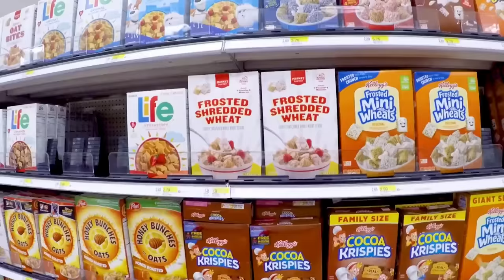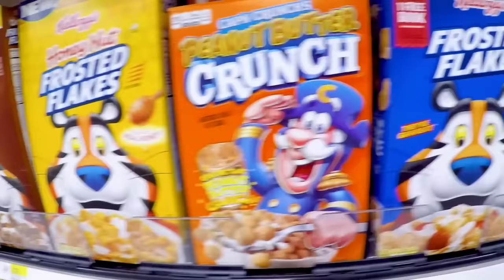Ellie Shops for Toy Story 4 Cereal at Supermarket with Woody and Buzz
Ellie is at the supermarket with Woody and Buzz to shop for Toy Story 4 cereal.  Let's help Ellie find Buzz Loops at Target during Pretend Play!

VIDEO LINKS

It's the Ellie Sparkles Toy Game Show!  Watch as we pop balloons, play with slime, get messy with shaving cream pies, reveal mystery pictures and win awesome toy prizes!